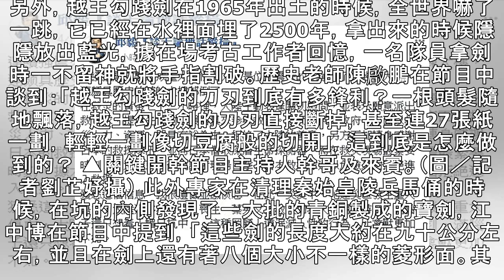關鍵開幹／6.1地震全台超有感 百年強震週期到？